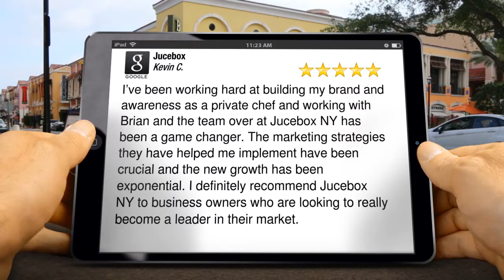Jucebox NY New York Great Five Star Review by Kevin C.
Excellent Review

I’ve been working hard at building my brand and awareness as a private chef and working with Brian and the team over at Jucebox NY has been a game changer. The marketing strategies they have helped me implement have been crucial and the new growth has been exponential. I definitely recommend Jucebox NY to business owners who are looking to really become a leader in their market.

Jucebox
144A NEWELL ST #2
New York NY - New York
11222